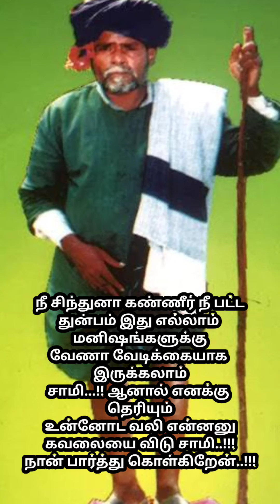நீ சிந்துன கண்ணீர் நீ பட்ட துன்பங்கள் எல்லாம் போதும் சாமி..!!இனிமேல் அனைத்தும் ஜெயமே உனக்கு..!!